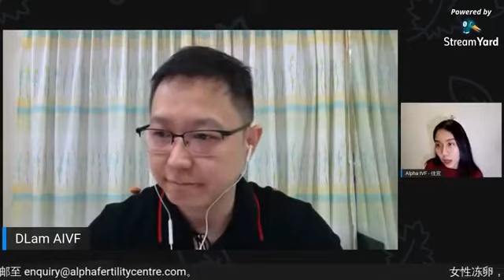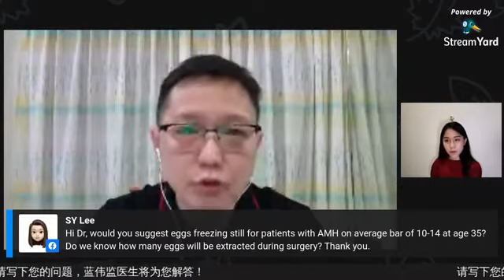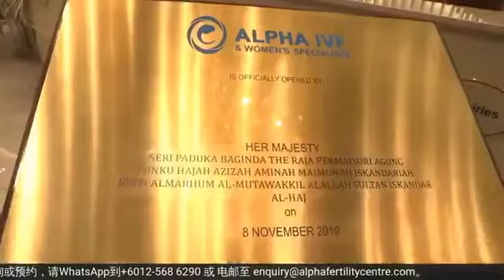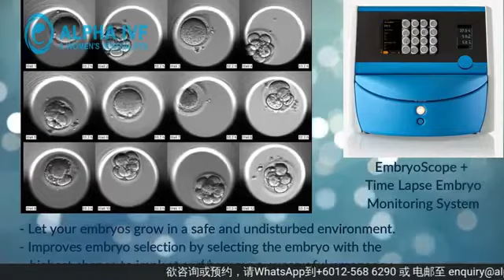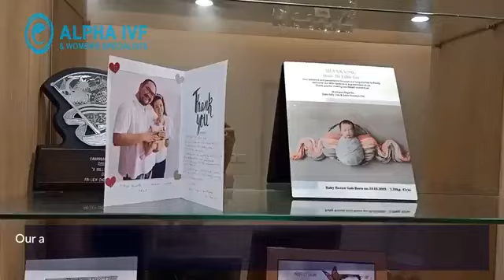对抗生理时钟，冻卵保生育能力！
“我只是想以后再生孩子”
“万一有一天我想要孩子了怎么办”
想冻卵该怎么做？和蓝医生一起起聊一聊女性卵巢健康知识、女性什么时候可以考虑冻卵、什么人群适合冻卵、流程是怎样的、价格等相关的讨论。